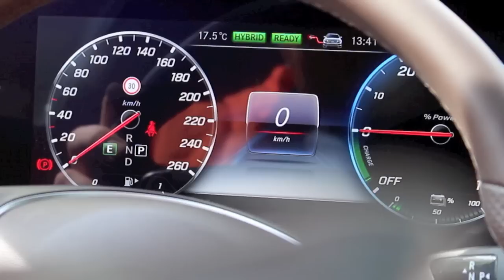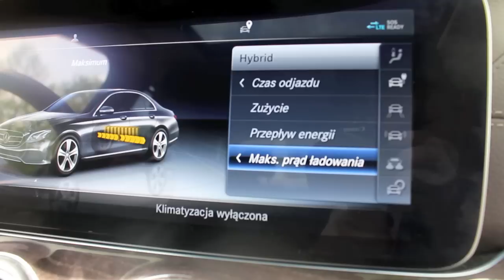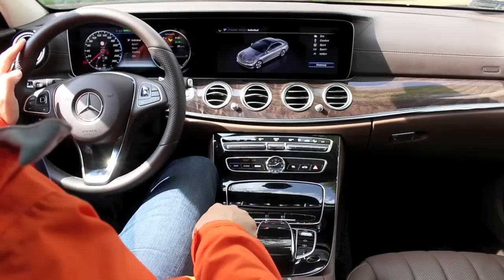Mercedes klasy E z 1998 i 2018 r.: co je łączy, co je różni?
Nietypowe porównanie: Mercedes klasy E sprzed 20 lat kontra aktualny. Czy jest ciągłość między tymi dwoma samochodami?